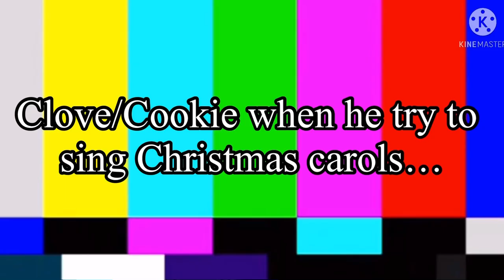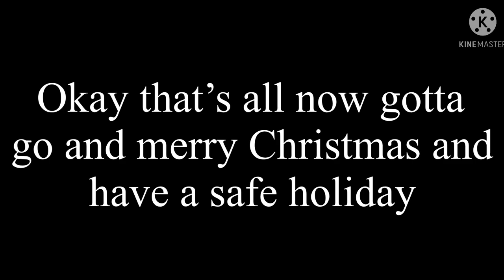Me and my friends in vine (Another early Christmas special) (warning: Swearing and earrape)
Characters:

Me (•Shäwtÿ purple shädøw•💜🖤)
Mīčhēłłē (Øčtø-Mīčēłłē_Vēłēž🐙) (sister)
Cj (Cj_x)
Creator (Creator_And_Friends)
Simpbow (the diamond in the rainbow)
Clove/Cookie (Cookie_god67)
Sunkiss Kitsune
Alix (*•.Angelic Alix.•*)
Moon (•Ítż.møōńkīłłēr•)

App used:

Gacha club
KineMaster
CapCut

Audios: Not mine

Don’t steal or reupload my video use it for reaction but credit me first. Don’t copy my content or steal my oc unless you ask permission first.